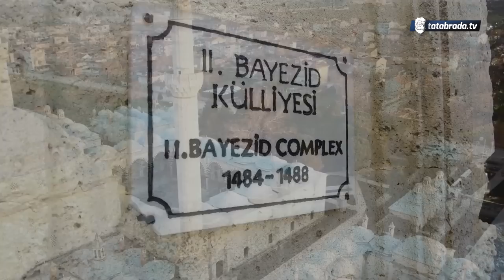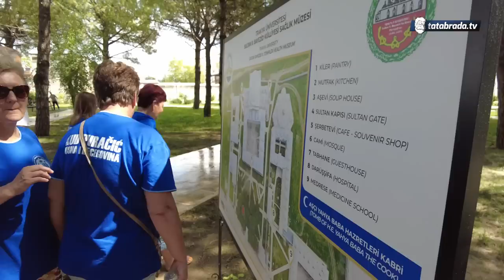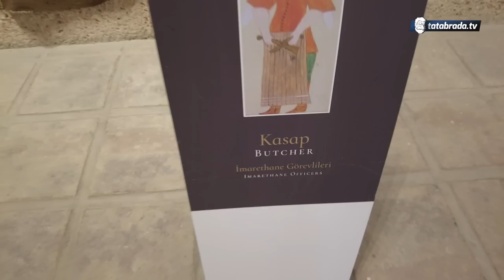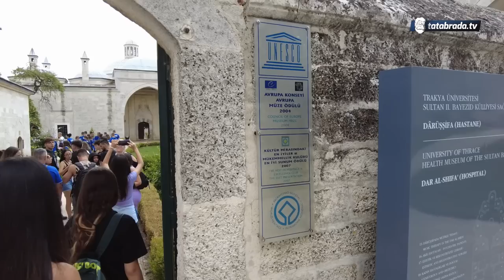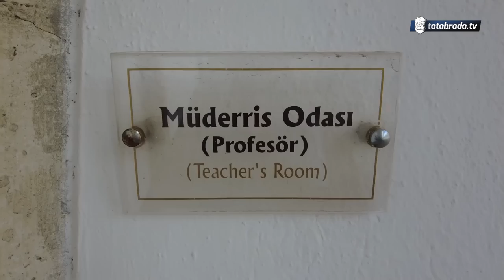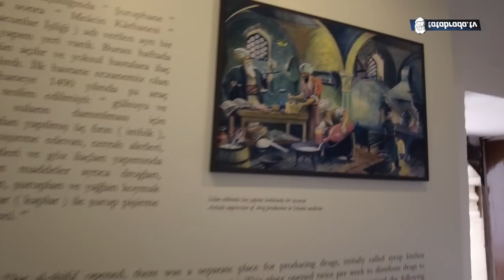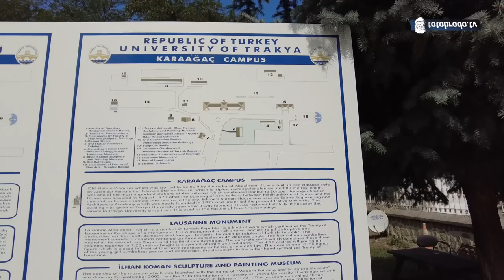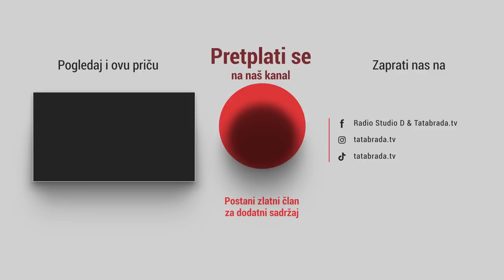Već 500 godina liječe zmijskim otrovom!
ĆEHAJE B.B,
Srebrenik 75350